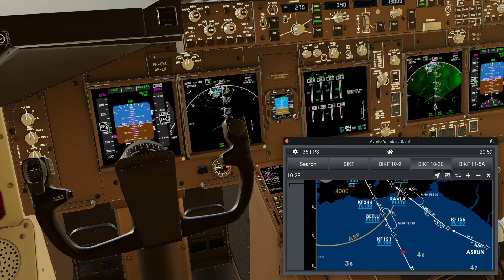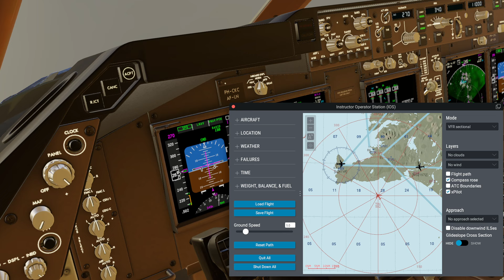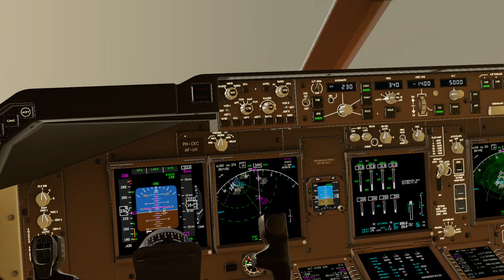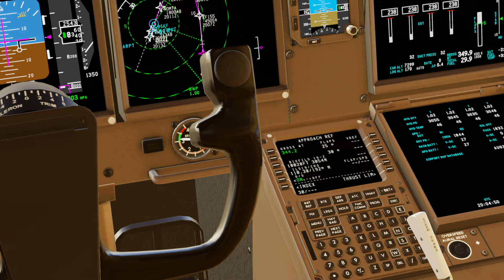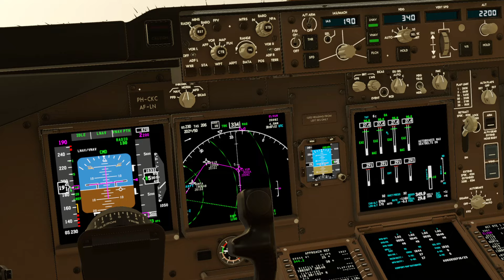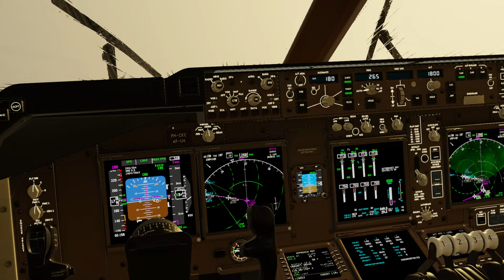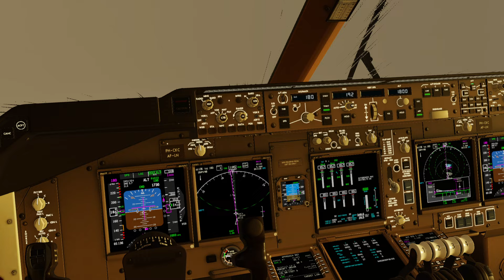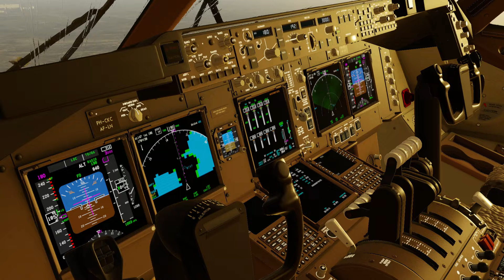X-PLANE 12 BOEING 747-800F KLM WINDY LANDING IN ICELAND